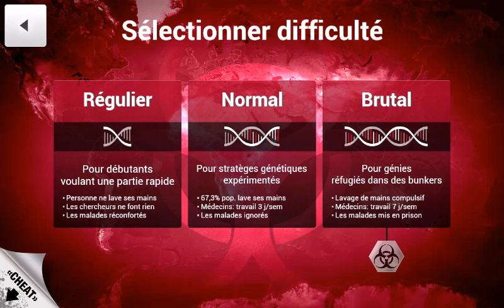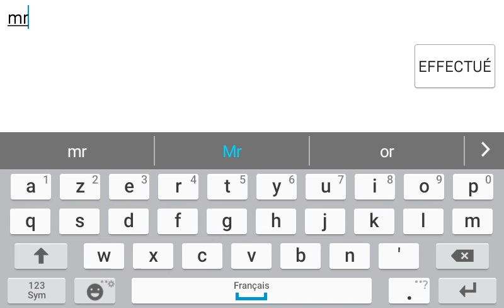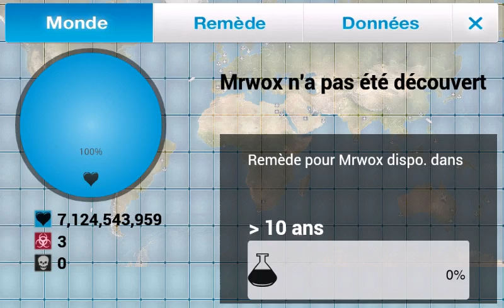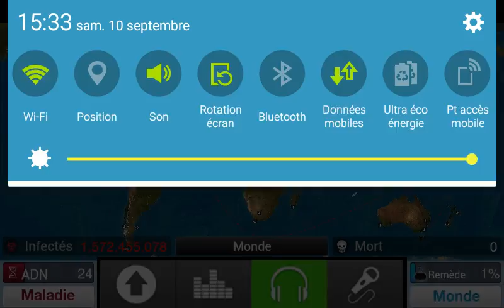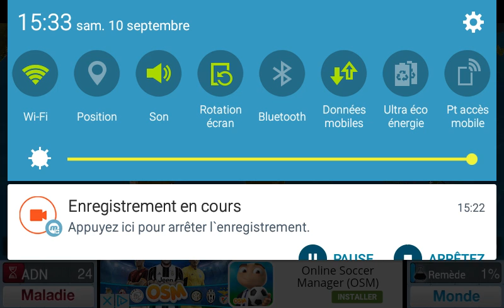Plague Inc avec mrwox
Mrwox